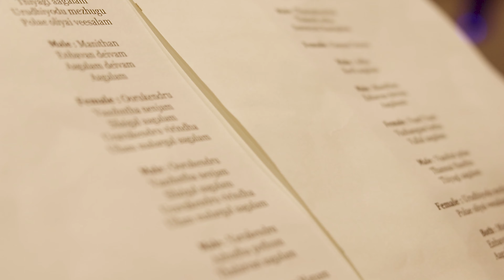MANITHAN ENBAVAN | மனிதன் என்பவன் | FT. PRANAV & POORNIMA | WILSON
Happy Christmas to everyone
Presenting an old Tamil Song Manithan Enbavan from movie Sumaithangi by me and my sister.

Original Song credits :
Vocal : PB Sreenivas

Vocals : Pranav K Manoj & Poornima K Manoj
Keyboard and orchestra : Wilson
Mix and Mastered by : Sandeep
Recorded at : Thrayakshari Studio